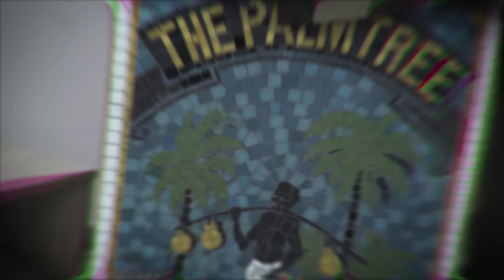Dopeboy DMG - Dakar drill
Prod by : Ludafrik
Directed by: Director yuse
Mix and mastering: Ludafrick
•ALLMADE•

Lyrics:
Débarquer si navirou pirate
Nek premier takh may tok bene place
Gaindé la si kafou guinar
Mounoul moudjé lenene loudoul massacre
 Tapis bou rouge ak seni dérète
casser la démarche dioubali sikaw
Pour pendre la courone
je te vais couper la tête
 l’exposé sur le chateau comme un trophée
On fait que bosser
rien que pour brasser
garder les pailletes je préfère les billets
Dalalal sa khel
Fi dofi tekhé
Ay dofi flow magui sama bir asile
Di vider samay cartouche non stop
Boy the hustle never stop
Imma go (paw) with the glock
H24 dans le block

Thi ay mine gay dokh
Bo douguei samay 18
Compose le 17
Young nigga dagay risqué sa vie

Founé lay feulé feulé feulé
Founé lay feulé lossi meune do def dara
Magui sama bir bendo di job yakar dara
Il me faut khaliss millions wala dara
Khamgané deal bi finileu
Kone bok loy latier
Magui liguey di liguey di liguey
Ioe yagui hate di hate di hate

Torse nu comme un rebelle do guiss foumay retourné veste bi
Thi lou lère laniou ko tek nioy yengual si galé yek mbeddeu bi
Ay nigga you sadik, technique boy we got the juice
Boy when you been talking we been working faire le plein de fluzz

•ALLMADE•